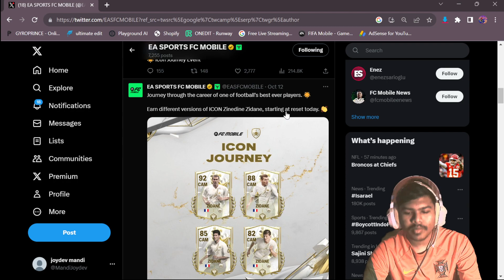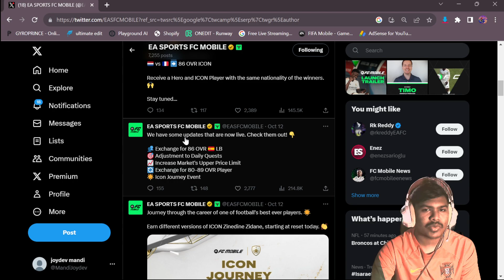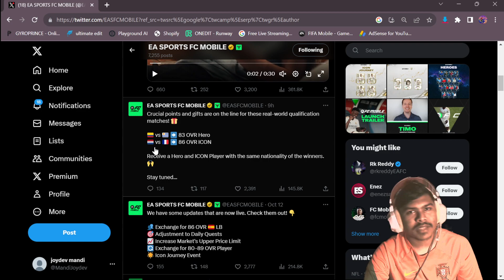EA FC MOBILE UPDATE | EA FC MOBILE GAMEPLAY | FC 24 MOBILE | GAMING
EA FC MOBILE UPDATE | EA FC MOBILE GAMEPLAY | FC 24 MOBILE | FC MOBILE 24 | GAMING

📱DEVICE: iPhone 11 128GB RED
RECORDER: IOS SYSTEM DEFAULT RECORDER
EDITOR: VN EDITOR

🚩FAVOURITE MOBILE GAMES: APEX LEGENDS, FIFA

🖥 PC CONFIG:
📼CPU: 10th Gen i5 Processor
🎴RAM: 16GB RAM CORSAIR VENGEANCE
❄CPU COOLER: DEEPCOOL CPU COOLER
🔰GPU: GEFORCE RTX 3070Ti MSI SUPRIMX
💾SSD: SAMSUNG EVO 980 NVME 2.0
🚦MOTHERBOARD: GIGABYTE B460M GAMING HD
🛡MONITOR: SONY BRAVIA
🖱 MOUSE: RED GEAR DRAGON WAR PARTNERSHIP EDITION
🎮GAMING CONTROLLER: RED GEAR WIRELESS PRO